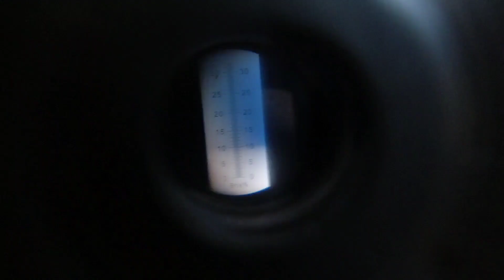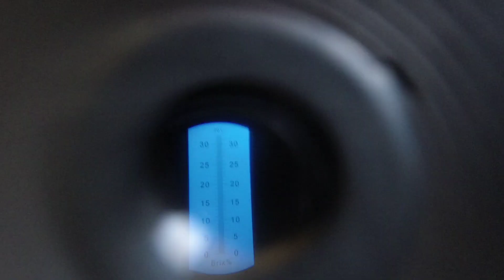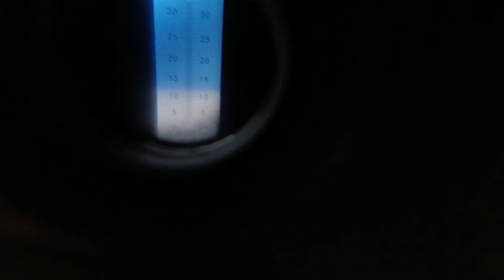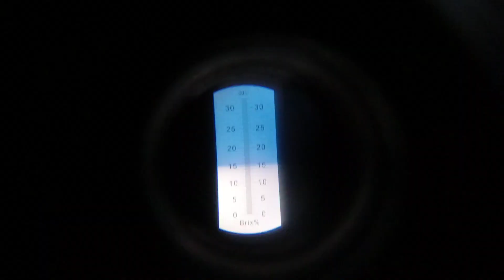หงจ้วนสือ (เพชแดง) vs หงเปาสือ (ทับทิม) พันธุ์ไหนอร่อยกว่ากันประชันรสชาติฝรั่ง ตอนที่ 2 | พี่ต้อม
หงจ้วนสือ (เพชแดง) vs หงเปาสือ (ทับทิม) พันธุ์ไหนอร่อยกว่ากัน
ประชันรสชาติ สายพันธุ์ฝรั่งที่อร่อย หวาน กรอบที่สุด ตอนที่ 2 | พี่ต้อม เกษตรอินทรีย์ วิถีพึ่งตนเอง